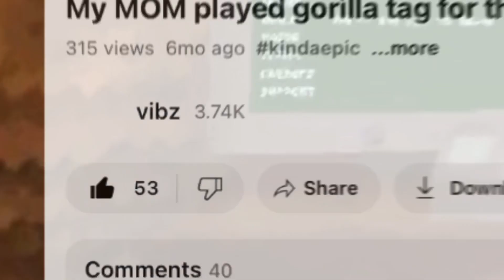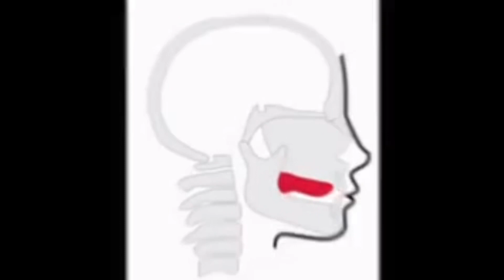GORILLA TAG with MY DAD was insanely HILARIOUS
CHAPTERS:
0:00 INTRO 💯
0:17 TEACHING THE BASICS 👨‍🏫
1:58 GETTING DRIPPED OUT 💧
3:10 GOING TO BEACH 🏝️
3:55 BEACH FUN 🤩
4:57 OUTRO 👋